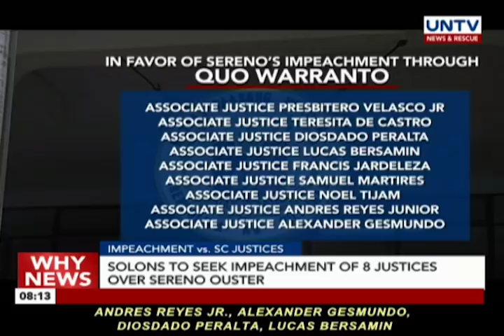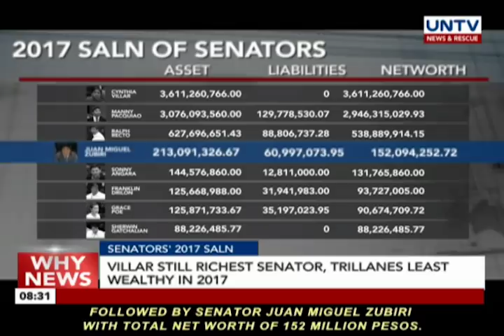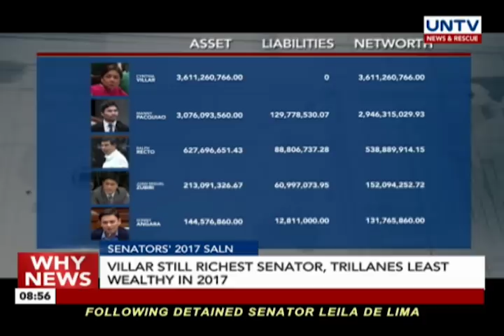UNTV: Why News (May 17, 2018)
— Pres. Duterte says waging war with China a ‘winless’ battle

— The Philippines successfully lays marker in the Philippine rise

— Malacañang vows stringent OFW deployment process after lifting of total deployment ban to Kuwait

— Supporters of Presidential Assistant “Bong Go” launches “SAP Movement”

— PDEA warns public on winning barangay bets in narco list

— DILG: Winning candidates in narco list can assume office

Anchored by: Darlene Basingan, Angelo Castro III and William Thio